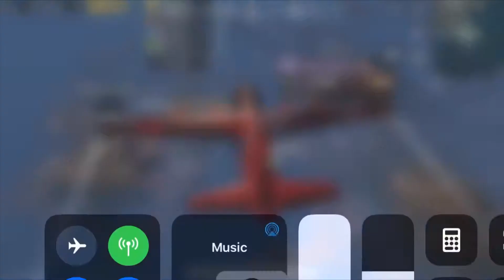Playing after long time😎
Uploaded after many days
Asia server chicken dinner 26 kills with randoms